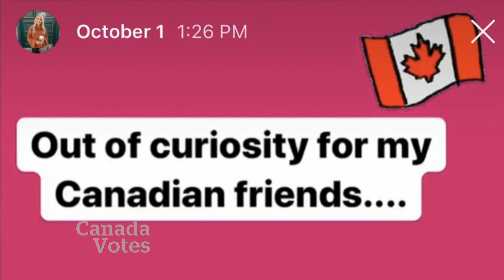Can influencers get young people to vote?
The latest push to get out the vote is using social media influencers to harness their influence to encourage young people to go to the polls. Andrew Chang met up with a group of influencers to see how it works.